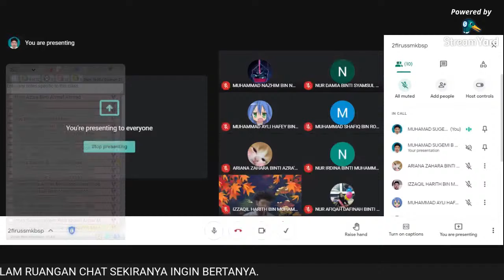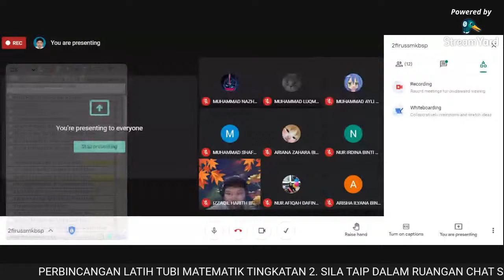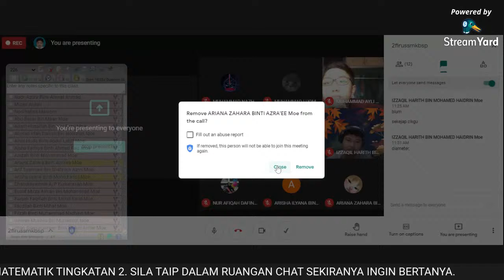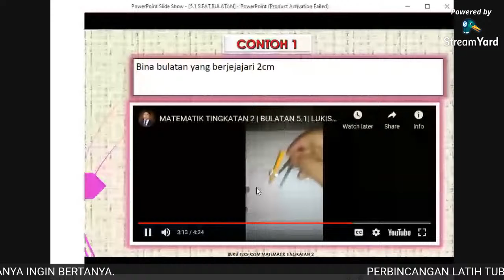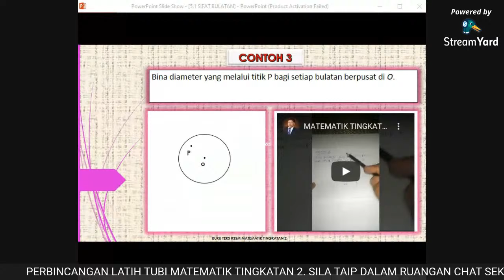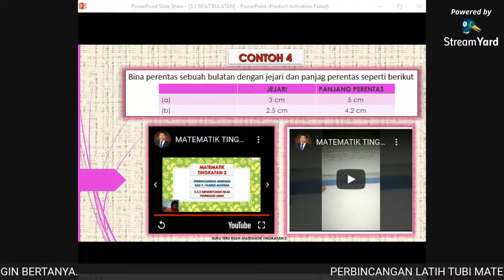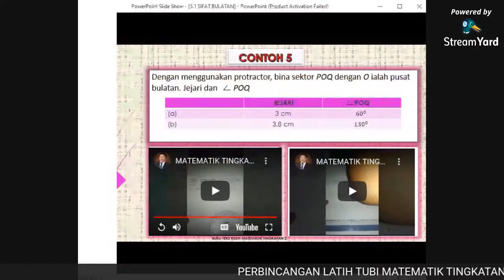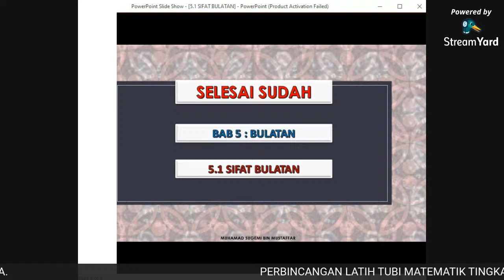MATEMATIK TINGKATAN 2 | BULATAN 5.1| LUKIS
MATEMATIK TINGKATAN 2 TOPIK 5.1 DENGAN MENGGUNAKAN, JANGKA LUKIS, PEMBARIS DAN PENSEL DAN PROTRAKTOR OLEH SUGEMI